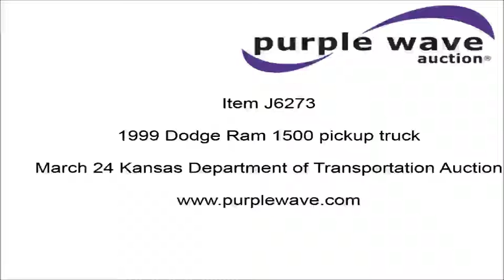1999 Dodge Ram 1500 pickup truck for sale | no-reserve Internet auction March 24, 2016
1999 Dodge Ram 1500 pickup truck
90,641 miles on odometer
3.9L V6 OHV 12V gas engine
Automatic transmission
AC and heat
AM/FM
Manual windows and locks
Vinyl interior
Cross bed toolbox
Long bed
225/75R16 tires
Left rear fender damaged
Rust
1B7HC16X9XS259783

It's located in Topeka, KS, and we're selling it to the highest bidder regardless of price.